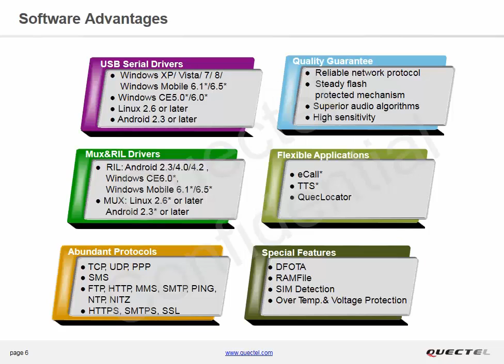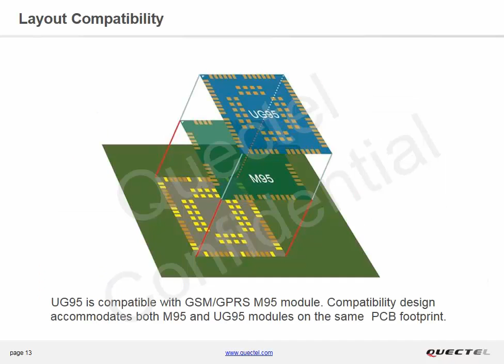Compact sized UMTS / HSPA module, Quectel UG95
UG95 is a compact sized UMTS/HSPA module featuring a maximum data rate of 7.2Mbps downlink and 5.76 uplink. It is socket compatible with M95 GSM/GPRS for easy migration.